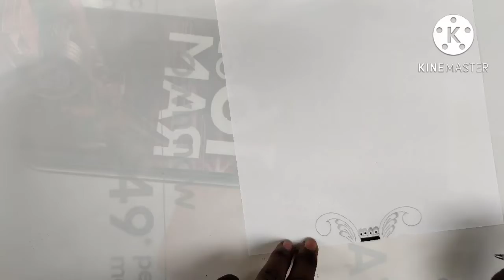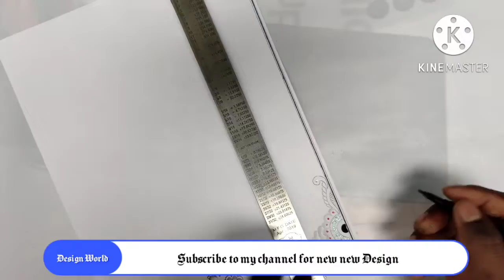আলপনা বানানোর একেবারে নতুন পদ্ধতি//Design by Nabakumar Santra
@Design World
Design for practical by Nabakumar Santra
follow me,👉

my others design,, 👉